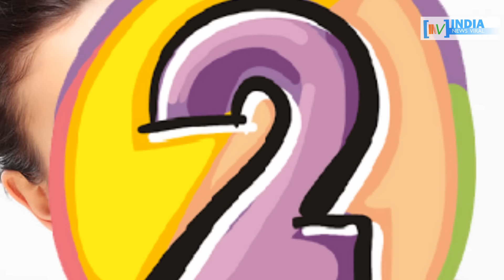अनार के ये 9 फायदे आपकी जिंदगी बदलने की ताकत रखते हैं ! INDIA NEWS VIRAL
आखिर एक अनार खाने के कौन-कौन से 9 फायदे हैं...इसे जानने के लिए देखिए ये वीडियो...